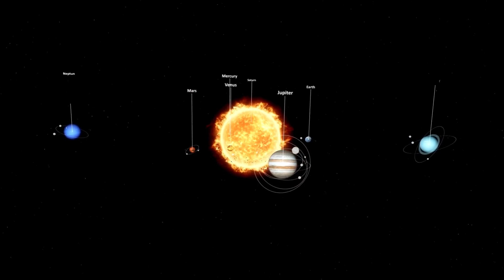Neil deGrasse Tyson: “Betelgeuse Just Change & Something TERRIBLE is Happening!”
Renowned astrophysicist Neil deGrasse Tyson unravels the cosmic mysteries behind a shocking astronomical event: the unusual change in the red supergiant star, Betelgeuse. With his trademark charisma and deep knowledge, Tyson guides audiences through a journey through vast space and time, revealing the astonishing truth behind this iconic star's transformation.